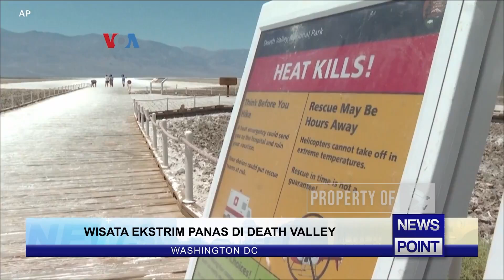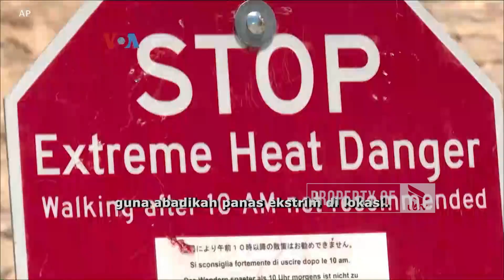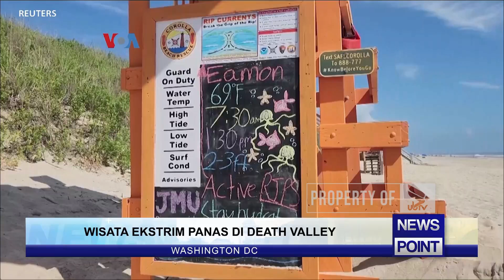WISATA EKSTRIM PANAS DI DEATH VALLEY - NEWS POINT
UNIVERSITAS BRAWIJAYA TELEVISI (UBTV)
43 UHF Channel Malang Raya
tv.ub.ac.id